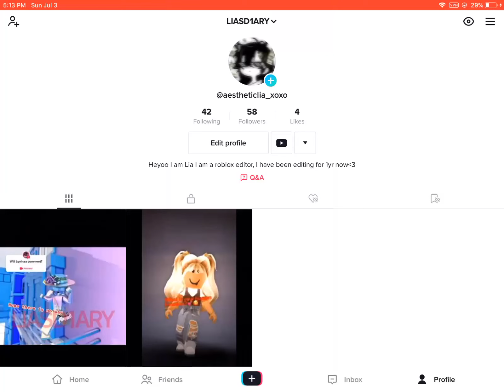Follow my tt (in pinned)